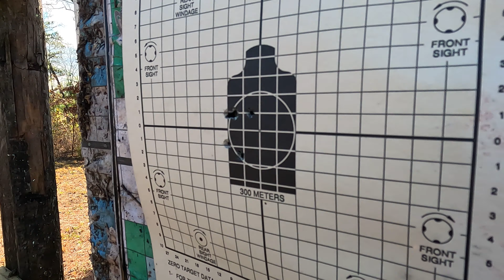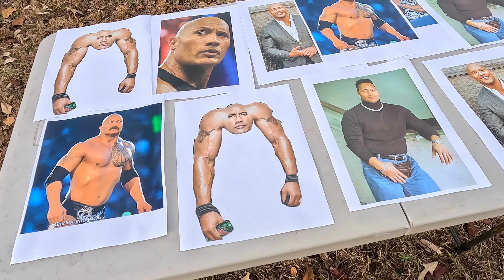PSA 5.7 Rock REVIEW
Today on Clipazine, we take a look at Palmetto State Armory's new pistol, the 5.7 Rock! Is this weird caliber good for anything besides a fun time plinking at the range?

Key Moments:

00:00 - Intro
00:48 - The PSA 5.7 Rock
01:30- Talking about the PSA 5.7 Rock
02:05 - The ammo (5.7x28)
02:20 - Noah destroys the multiverse (again)
04:40 - Noah becomes a horse
04:51 - Issues with short-range testing (Dueling Tree)
07:27 - Distance
08:57 - Accuracy Testing
10:00 - Reviewing our accuracy
11:08 - Fruit Shootin’ Boogie (Rock Edition)
13:46 - Reviewing ballistics
17:08 - Closing thoughts
19:45 - BONUS Rock Memes Review